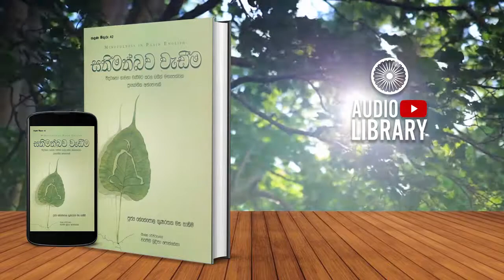සතිමත්බව වැඩීම | Sathimathbawa Wadima - [ AudioBook ]